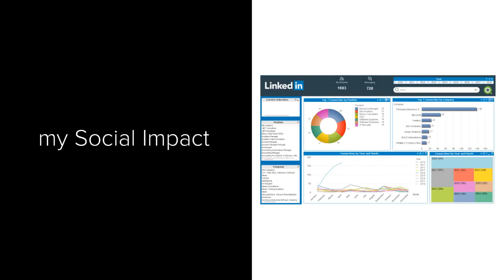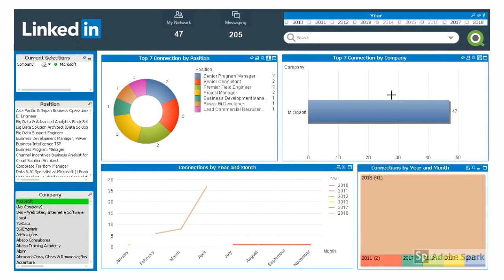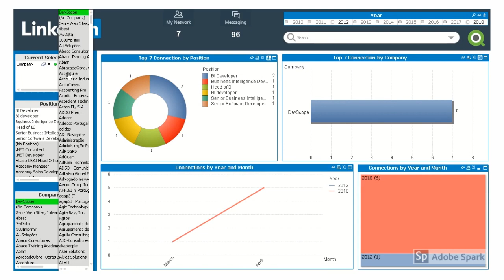my Social Impact - LinkedIn Data Analysis with Qlikview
This is a dashboard in Qlikview that allows me to do a lot of analysis about my LinkedIn connections:

- Analyse connections by professional position;

- Analyse connections by company;

- Analyse the evolution of network connections on LinkedIn over time;

- Make easy and fast searches on connections; etc.